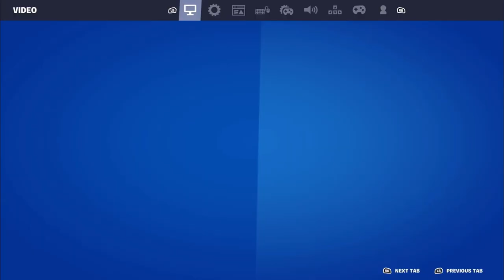We’re Have I Been?🤧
share with friends and family and don’t for get to add my social👇🏾👇🏾

🔴 PicsArt: Kdsavage14
🔴 Xbox: Kdsavage14
🔴 Epic games: Kdsavage14

                   ⚠️👇🏾SECOND CHANNEL👇🏾⚠️
                        🦇😈Official Lil KD😈🦇

OmletArcade Fortnite Watch me play Fortnite via Omlet Arcade!Y❗️